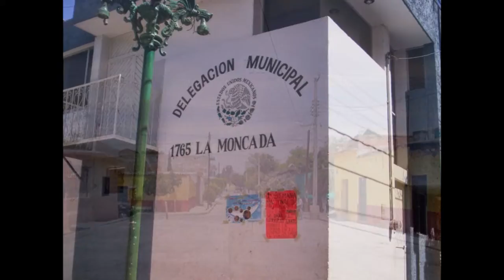Mi presentación de diapositivas